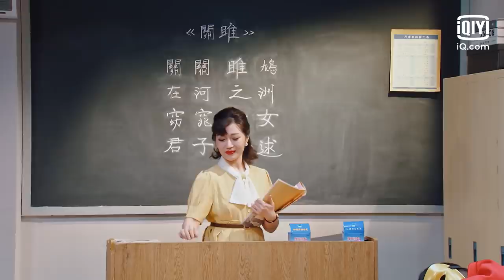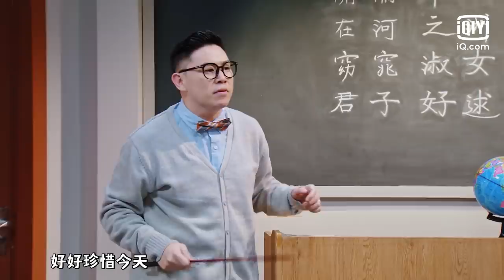《告白威龙》欧阳靖对尹贝希浪漫告白糖分超标 呼兰在线点评欧阳靖的rap缺点呼吸感 | 一年一度喜剧大赛 EP10 | Super Sketch Show | iQiyi综艺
观看《一年一度喜剧大赛》敬请登录iQiyi国际版或下载iQiyi国际版APP，每周五20:00更新一期，还有更多独家资源等着你！

《一年一度喜剧大赛》是一档由iQiyi、米未联合出品并制作的原创新喜剧竞演综艺。节目将通过一群人的作品展演，全方位展现品质优良，类型多样的中国原创新喜剧作品，选拔出创作能力、协作能力、表演能力最突出的团体和个人。